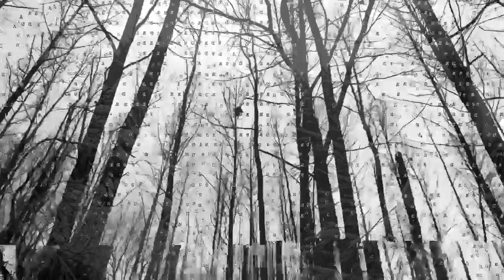The You Suck Flying Circus - Deep Snowfall (FPR Holiday Extravaganza 2021)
The You Suck Flying Circus' video from the extravaganza. Recorded filmed and edited by Wes Meadows and Willow Buckelew